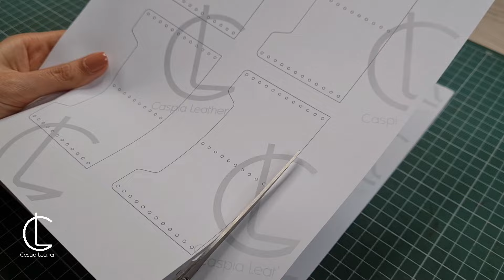Free pattern⭕how to make an accordion Card wallet⭕الگو رایگان🔴آموزش جاکارتی آکاردئونی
I hope you enjoy this video and be useful to you. if you liked my videos, subscribe to my channel and be a member of our family😊🥀please if you are going to download the video, I will watch my video on YouTube one.
امیدوارم خوشتون اومده باشه و به دردتون بخوره.اگه ویدئو های منو دوست داری ساب اسکرایب کن و عضوی از خانواده ما باش.🥀😊لطفا اگر ویدئو رو دانلود میکنید، قبل از اون یک بار از یوتوب تماشا کنید

You can also buy other patterns from our Etsy store
If you would like to make other card wallets with free patterns, here are the links: